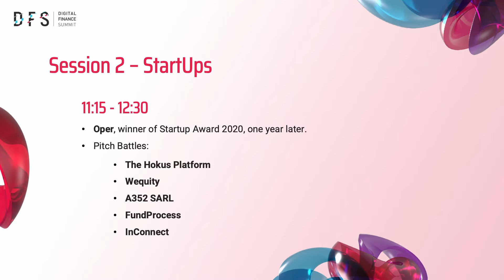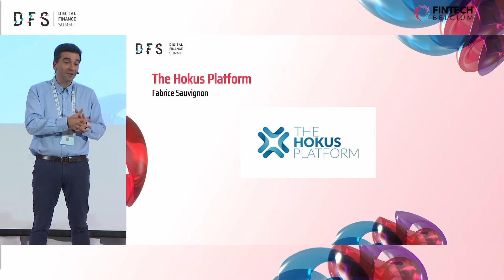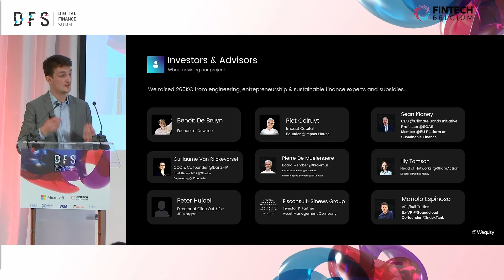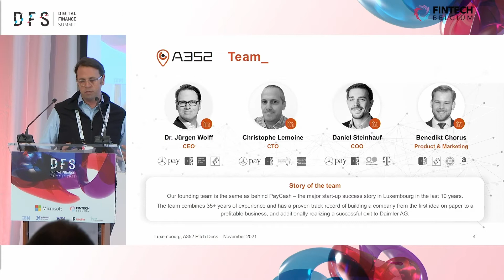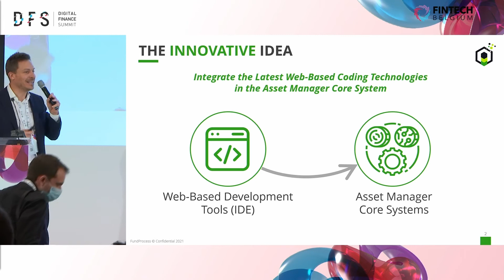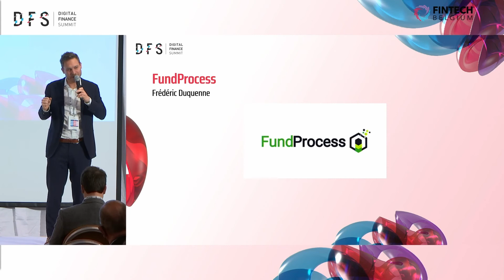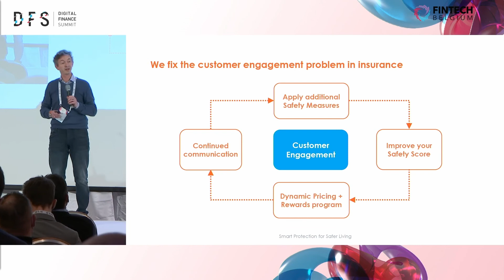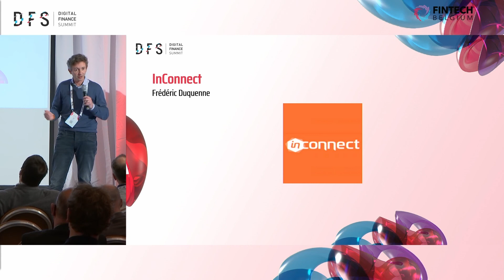DFS2021 - EU FinTech Pitch Battle - session 2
We have invited Geert Van Kerckhoven from Oper to share his experience: they won the Startup Award of the DFS2020!

The pitches of our 2nd Session of the Pitch Battle:

00:00 The Hokus Platform, by Fabrice Sauvignon

10:33 Wequity, by Gabriel Levie

20:40 A352, by Juergen Wolff

31:27 FundProcess, by Frédéric Duquenne

42:39 InConnect, by Onno Bloemers

The Jury of Experts is composed by:

- Pauline Brunel, Investment Manager at Blackfin

- Filip Cuypers, Principal at Volta Ventures

- Sebastien Doyen, Director at Digital Attraxion

- Selin Suntay, Lead Analyst at BCG FinTech Control Tower

- Gauthier van der Elst, Investment Partner at Scalefund